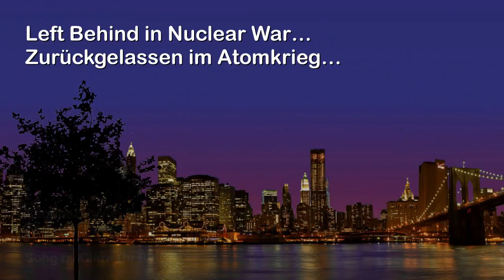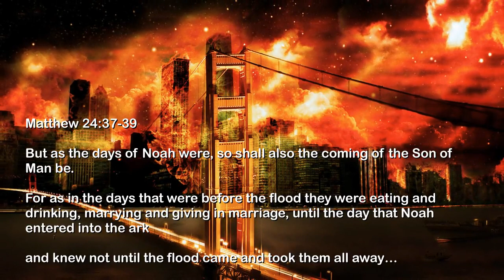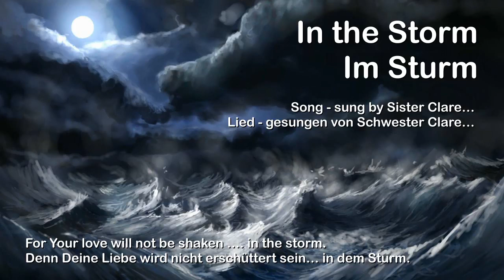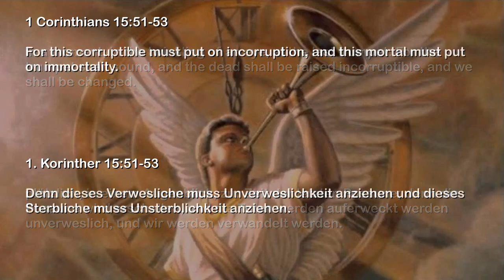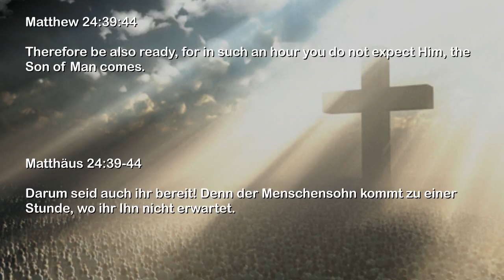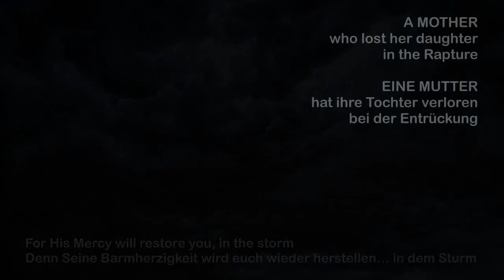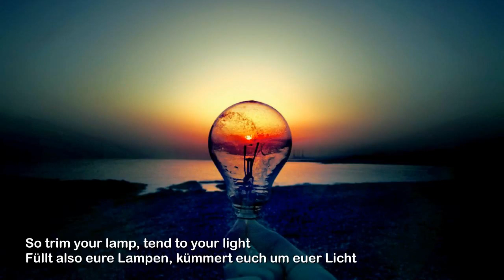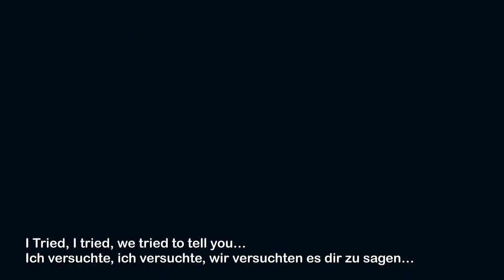SONG ❤️ Aliens Rapture Entrückung Left Behind in the Storm Zurückgelassen im Sturm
Ausschnitte von Ereignissen vor und nach der Entrückung

Lied von Schwester Clare… Im Sturm

Wenn die Berge das Meer erschüttern
Dann wirst Du kommen und mich erretten
Denn Deine Liebe wird nicht erschüttert sein… in dem Sturm.

Wenn wir gebrochen sind bis ins Innerste
in den gefürchteten Kriegszeiten
Die Herzen der Menschen werden versagen… in dem Sturm.

Mit dem durchbohrenden Trompetenruf
Blitze zerreissen die blutroten Himmel
Und Alle, die gewartet haben… werden sich erheben

Rechtfertigung erfüllt die Himmel
Wolken von Heiligen steigen auf in die Höhe
Während der König in Seiner ganzen Erhabenheit
Seine Braut wegbringt…

Ich bin so verwirrt, so verloren, so entsetzt…
Kann mir bitte Jemand helfen? Bitte!

Was geht hier vor sich?

Überall wohin ich sehe…
Eltern halten leere Kleider in Verzweiflung…
Bitterlich weinend

Oh, dies kann nicht sein
Ich bin in einem Alptraum…
Ich werde aufwachen
Ich werde aufwachen

Nein, es ist Wirklichkeit – Ich träume nicht…
Keiner weiss, was geschehen ist.
Ich kann nicht aufhören zu zittern,
ich stehe unter Schock…

Vor ein paar Augenblicken war sie sicher hier in meinen Armen,
die Sonne glänzte auf ihren goldenen Haaren und
sie lachte in dem Wind…
Wir waren so glücklich, sie war so unschuldig…
jetzt liegt ihr Kleid schlaff auf meinem Arm,
ihre kleinen Sandalen auf dem Boden…

Ist sie nicht mehr?
Kann mir jemand helfen – was ist geschehen?
Wenn es einen Gott gibt und Er real ist…
sage mir, was ist meinem Engel geschehen…
Mein kleines Mädchen – sag es mir… wo ist sie?

Nein, es kann nicht sein – sie wurde entrückt…
Nein, das ist nur Mythos – ein Märchen…
Das kann es nicht sein,
kein intelligenter Mensch glaubt das Zeug.
Aber sie ist weg und überall…
unsere Kinder sind weg.

Waren es Aliens?
Könnte es sein… Alle Kinder entrückt?
Warum? Oh Gott, warum?

Sequences of Events before and after the Rapture

Song... sung by Sister Clare… In the Storm

When the mountains rock the seas
Then You’ll come to rescue me
For Your love will not be shaken …. in the storm.

When we’re shattered to the core
in the dreaded crypt of war
The hearts of men will fail them …. in the storm

With the piercing trumpet’s cry
Lightening rips through crimson skies
And all who have been waiting …. Will arise….

Vindication fills the skies
Clouds of saints ascend on high
As the king in all His Grandeur takes His Bride

In the tattered robes of war
those left standing at the door
will weep in outer darkness…in the storm

Now this absence of The Light
will set the lost aright
as they cry aloud for answers… in the storm

So despite the bolted door
be repentant and implore
For His Mercy will restore you, in the storm

I’m so confused, so lost so terryfied
Oh somebody help me – please – please!

Everywhere I turn…
Parents are holding empty clothes in desperation…
Weeping bitterly

Oh this can’t be happening
I’m in a nightmare
I’m going to wake up

No, it’s real – I’m not dreaming
No one knows, what’s happened.
I can’t stop trembling
I’m in shock…

Only moments ago, she was safe here in my arms
The sun glistened off her golden hair
and she laughed at the wind…
We were so happy, she was so innocent
Now her dress lies limp on my arm
her little sandals on the ground…

Is she no more?
Oh somebody help me – what happened?
If there is a God and He is real…
tell me what happened to my angel
My little girl – tell me… where is she?

No it can’t be – she’s been raptured
Oh that’s just a myth – a fairy tale
that can’t be it
no intelligent person believes that stuff.
But she’s gone and everywhere…
our children are gone.

Is it aliens?
Could it be… all the children raptured?
Why? Oh God why?